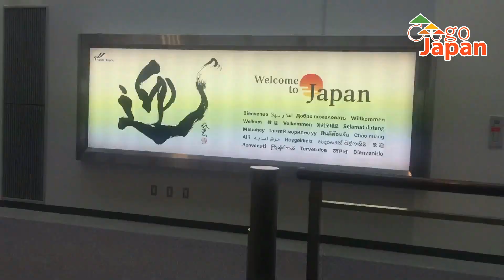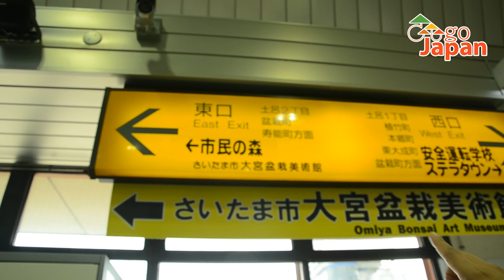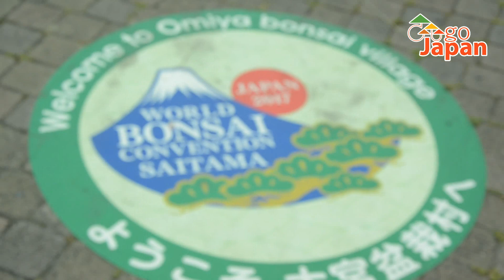Gu go Japan : บรรยากาศเดินทางไปโอมิยะ Go to Omiya bonsai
เป็นการแนะนำ วิธีการเลี้ยงบอนไซ การตัดแต่งกิ่งบอนไซ การเปลี่ยนกระถางและเข้าลวดใหม่ แบบstep by step ครับ
หวังเป็นอย่างยิ่งว่าวีดีโอ นี้จะ มอบความสุข ความสนุก และเป็นประโยชน์แก่ผู้ที่ได้รับชมทุกท่านครับ
เนื้อหา หรือ รูปภาพในวีดีโอ เป็นเพียงการนำเสนอบอนไซผ่านมุมมองของแอดมินเท่านั้น หากข้อมูลที่นำเสนอบางอย่างไม่ตรงกับสิ่งที่ท่านผู้ชมได้รับรู้รับทราบมา แอดมินขออภัยมา ณ โอกาสนี้ด้วยครับ แอดมินจะพยายามพัฒนาวีดีโอให้ดีขึ้นในโอกาสต่อไป ขอบคุณที่ติดตามรับชมครับ

ท่านสามารถติดตามการอัพเดทไม้ในคลิปได้ที่เฟสบุ๊คแฟนเพจ Gu bonsai จากลิ้งค์ด้านล้างนี้ครับ